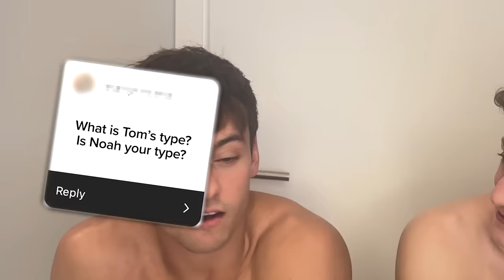“I did make Noah a c**k sock” | Q&A with Noah! | From new diving partners to knitted thongs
Hey guys! Noah And I are Training for world championships and we thought we would do q&a whilst we have some down time between trainings.